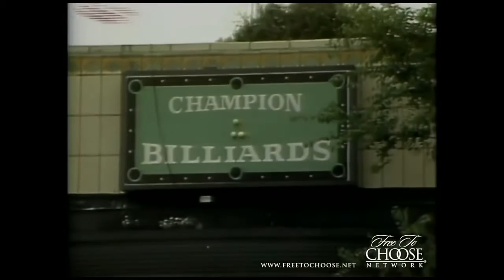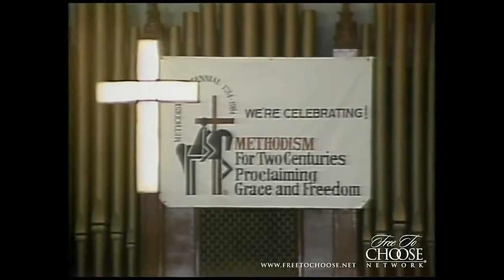How White Labor Unions Stopped Black People From Getting Trade Jobs